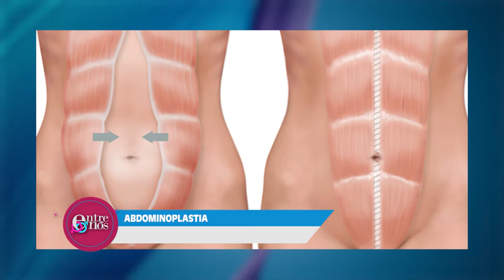Entre Nós 160 | Mantas e Almofadas decorativas, Tendências de Joias, Flores açucaradas - TVR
No Entre Nós dessa semana,nosso querido Thiago Moro se junta com a Lilian Galvão para levar até você muita informação! No quadro Você Decora. Roberta Urquiza traz lindas decorações em mantas e almofadas, tem também um desfile de peças lindíssimas da Brilho Moda e Acessórios com Evelyn Rocha!!! E no quadro Bebê a Bordo, Vanessa Morelli traz tudo sobre Decoração de Batizado, teremos também passo a passo de comer fazer flores açucaradas, uma delicia aos olhos e também ao paladar, e o Dr. Ricardo Proto falando sobre Abdominoplastia.